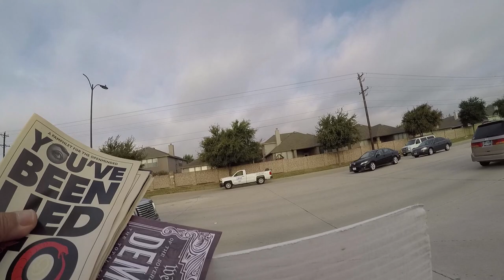Braswell High School Principal Tells Abolitionist to Get Off Public Property.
On the first day of the Abolitionist Society of Little Elm's Project Frontlines Abolition Outreach at Braswell HS in Little Elm, TX, the Braswell High School Principal Dr. Lesli Guajardo tries to use what ever means she can to keep us from handing out Abolitionist materials, telling us we are on "school property".